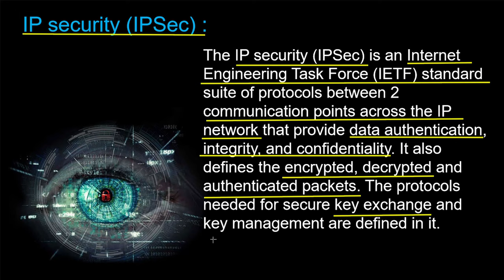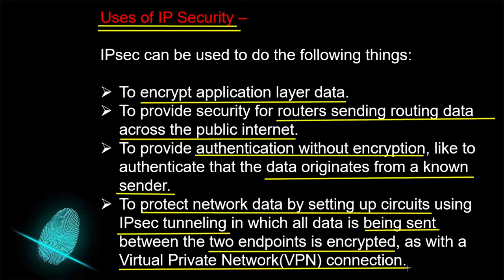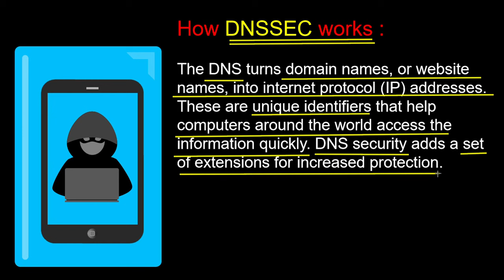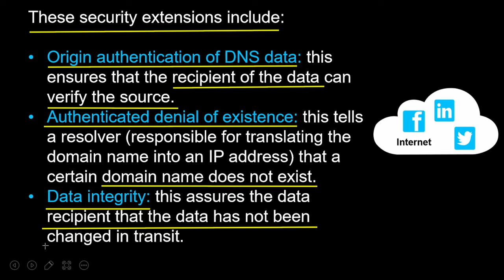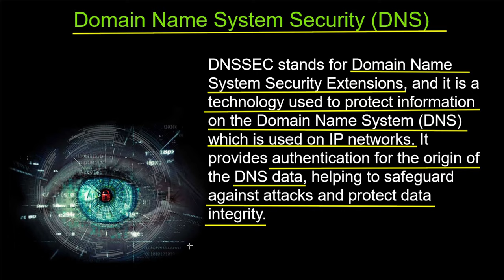Lecture 4.5 | Computer system security | What is IPsec protocols | Domain name system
IPsec :- The IP security (IPSec) is an Internet Engineering Task Force (IETF) standard suite of protocols between 2 communication points across the IP network that provide data authentication, integrity, and confidentiality.

DNSsec :- DNSSEC stands for Domain Name System Security Extensions, and it is a technology used to protect information on the Domain Name System (DNS) which is used on IP networks.

CSS Unit 4 - Basic Cryptography